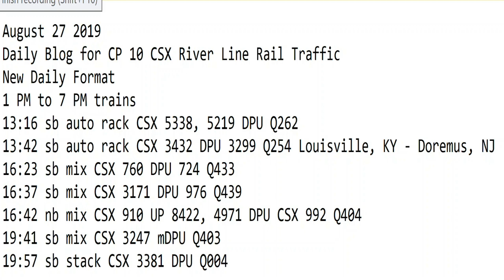August 27 2019 Trains 1 PM to 7 PM New Format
1 PM to 7 PM trains
13:16 sb auto rack CSX 5338, 5219 DPU Q262
13:42 sb auto rack CSX 3432 DPU 3299 Q254 Louisville, KY - Doremus, NJ
16:23 sb mix CSX 760 DPU 724 Q433
16:37 sb mix CSX 3171 DPU 976 Q439
16:42 nb mix CSX 910 UP 8422, 4971 DPU CSX 992 Q404
19:41 sb mix CSX 3247 mDPU Q403
19:57 sb stack CSX 3381 DPU Q004